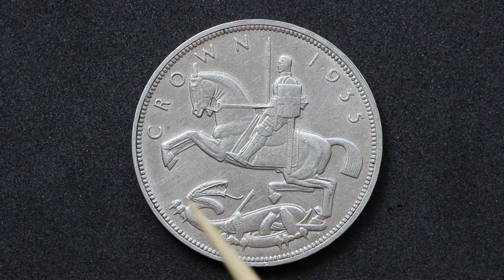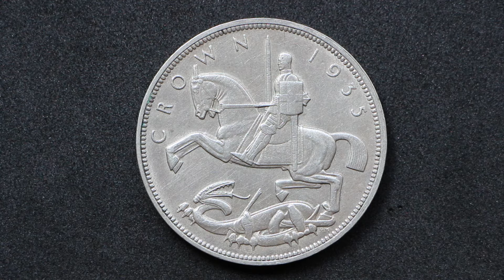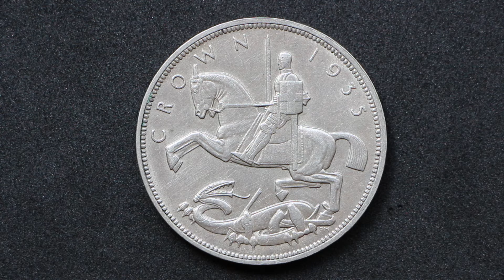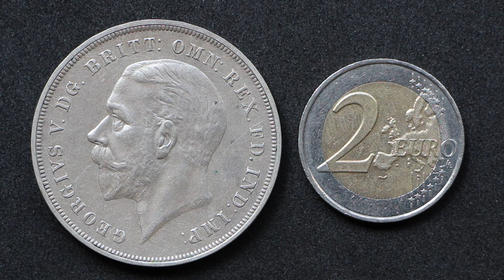Gran moneda de 1 CORONA | JORGE V | Plata | 1935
Hoy os traigo un pedazo monedón de 1 Corona del Reino Unido, acuñada con carácter conmemorativo a santo del 25 aniversario del ascenso al trono de Jorge V.

 Como moneda de Corona que es, contiene una representación de un San Jorge pero es sumamente más diferente a lo que estamos, normalmente, acostumbrados en las monedas británicas.